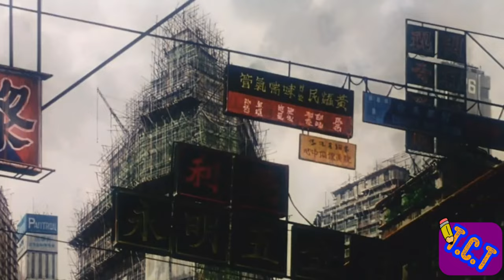Ghost in the Shell (1995 film) - Anime Review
thecriticteacher reviews GhostintheShell is a 1995 adult animated neo-noir cyberpunk thriller film directed by MamoruOshii and adapted by frequent Oshii collaborator KazunoriItō The film is based on the manga of the same name by MasamuneShirow It stars the voices of Atsuko Tanaka, Akio Ōtsuka, and Iemasa Kayumi. It is a Japanese-British international co-production, executive produced by Kodansha BandaiVisual and MangaEntertainment with animation provided by ProductionIG